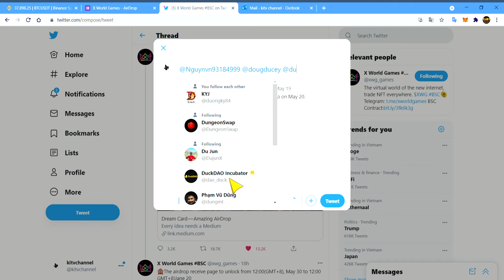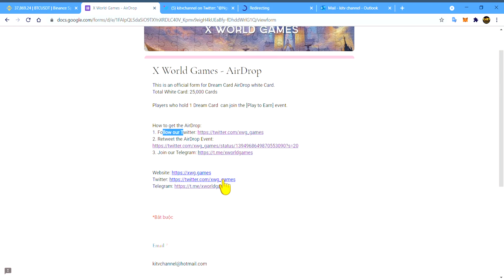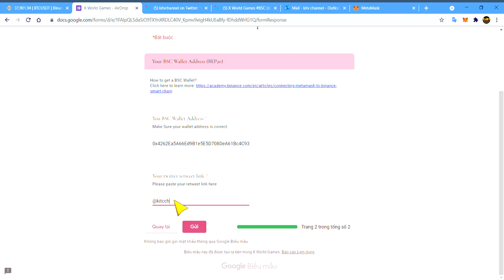X World Games AirDrop [kitv]